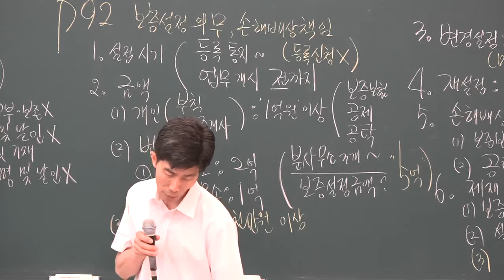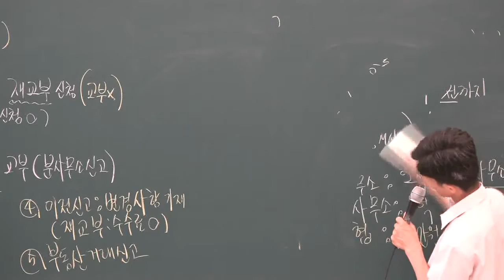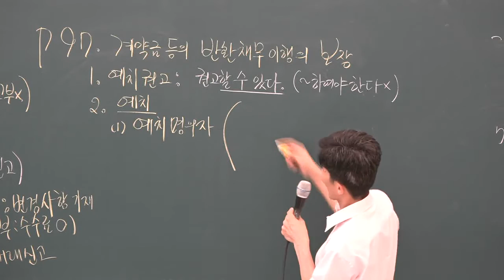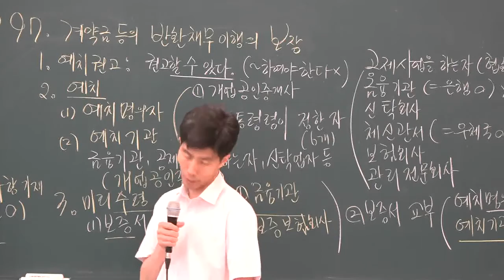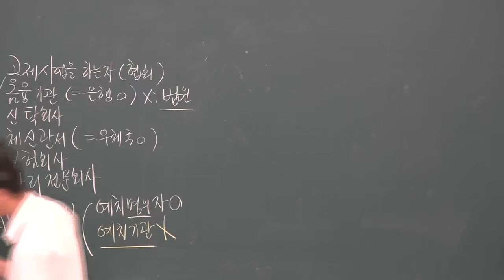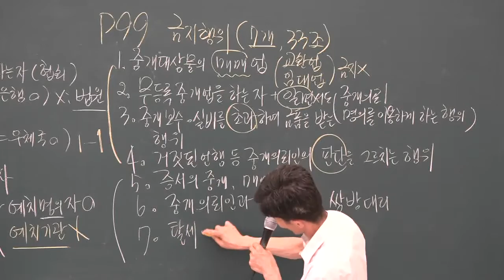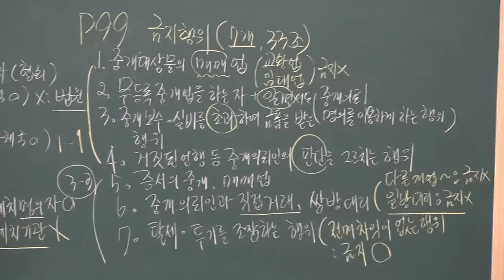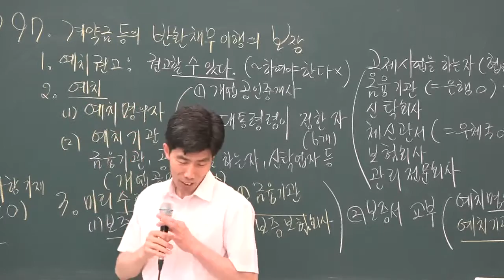[공전무] 2019년 공인중개사법령 및 중개실무 문제풀이 7-11